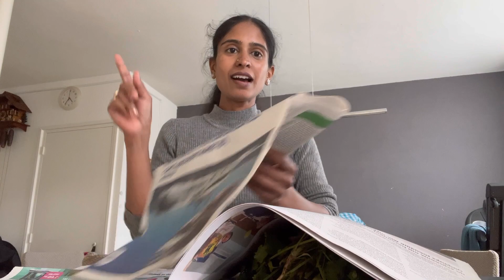चटकदार हिरव्या टोमॅटोची चटणी😋|| राहिलेले अर्धे काम आज पुर्ण केले || Indian Mom In Netherlands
Hello,

6 वर्षानंतर आई बाबा आले Europe मध्ये🥰|| दोन्ही आज्जींना भेटुन मुलींचा आनंद गगनात मावेना 😍europe